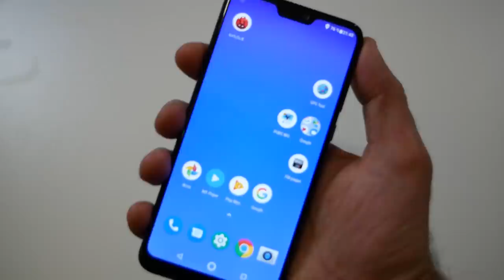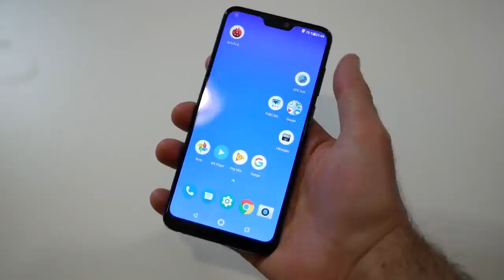БОЛЬШЕ ЧЕМ У XIAOMI. ASUS Zenfone Max Pro (M2) / от Арстайл /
Зеркало канала, абсолютно всё то же самое что на YouTube, на Дзен Смогла ли Asus второй год подряд нас удивить? 5000 мАч батарея, NFC, Snapdragon. А по факту - смотрим честное мнение. Цены на ASUS Zenfone Max Pro (M2)